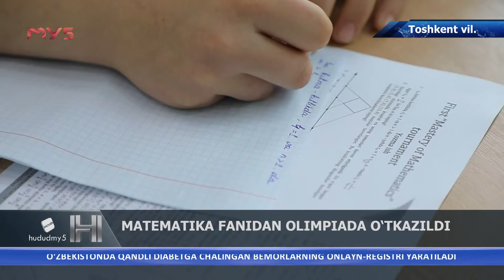Toshkent viloyatida matematika fanidan olimpiada o’tkazildi